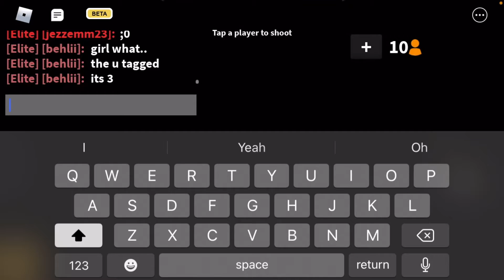Murder mystery 2 mobile wins (roblox mm2)